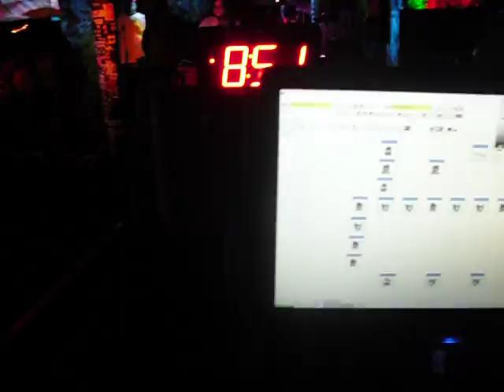LARRY THE LYRICAL presents THE LETITPLAY EXPERIENCE "Indie Elite" (Elbo rm Chicago)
LA-T-LY aka LARRY THE LYRICAL puts on one of the best Underground Chicago Indie Artist showcases every month. This showcase introduces LARRY THE LYRICAL as an independent artist himself, and creates a dynamic platform for all Indie artist looking to touch up their skills as a performing INDIE Artist. (Ft. DJ DOUBLE A & THE SECOND CITY SAINTS.)